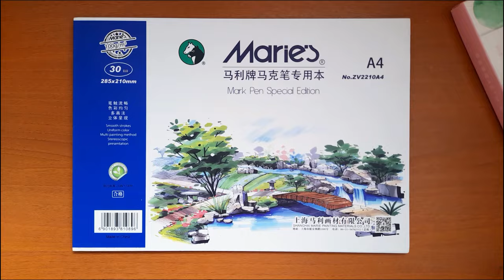art vlog | watercolor art " cherry blossom " process | cozy spring painting + relaxing music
hello guys 💗
yoy spring is coming soon so i decided to draw a cherry blossom painting. i gonna use my new  watercolors and i hope you gonna enjoy this vidoe 💗